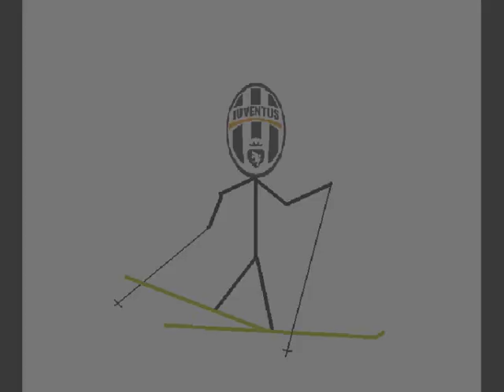Start/Partenza Marathon Toblach-Cortina/Dobbiaco-Cortina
Start der 1. Gruppe des Marathons Toblach-Cortina/Dobbiaco-Cortina.
Toblach, am 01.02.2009. Skating; 42 km; 1300 Teilnehmer